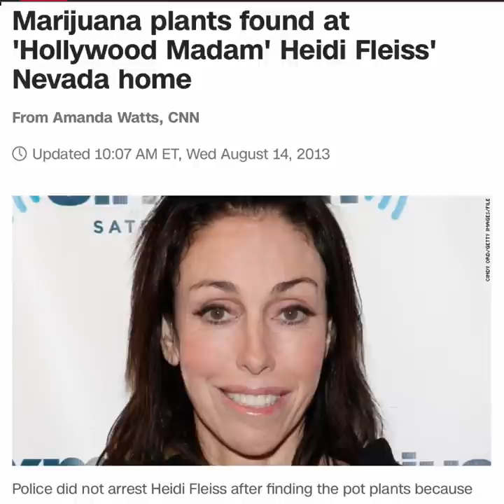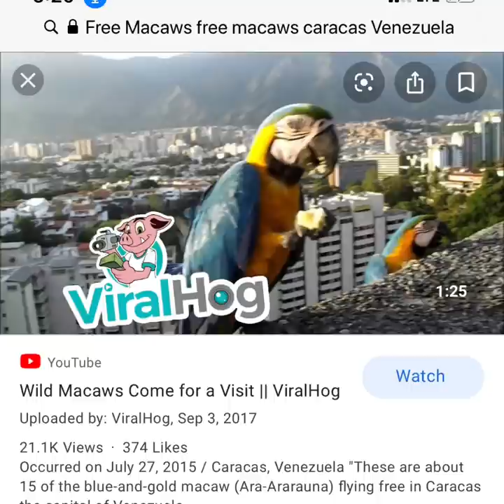Heidi Fleiss Parrot Diary 35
Bad Decisions living with free macaws